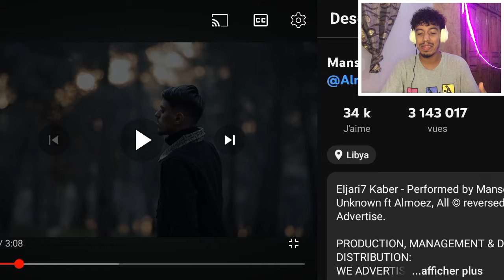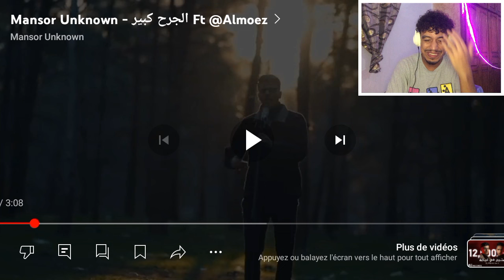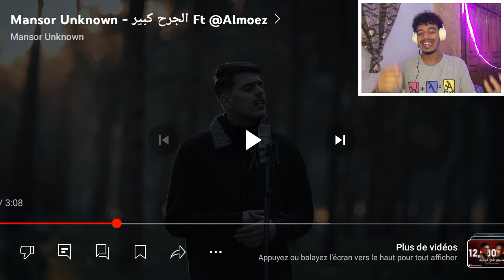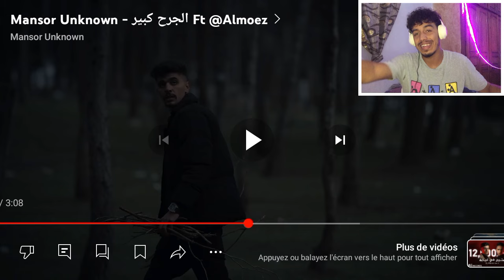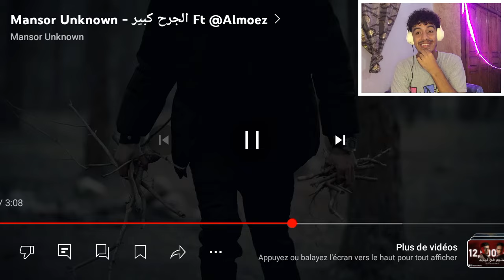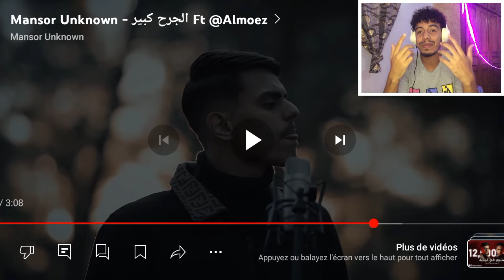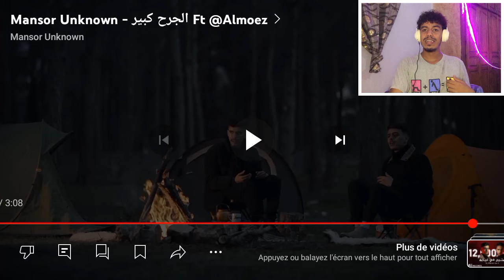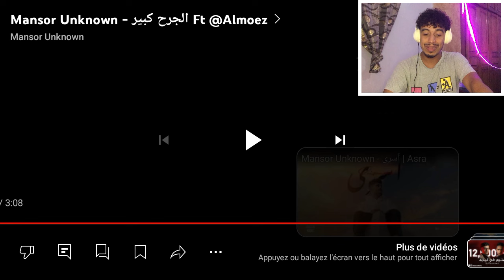Mansor Unknown - الجرح كبير Ft Almoez 🇹🇳🇱🇾||🤯😱REACTION🤯😱||🇱🇾🇹🇳 Malla feelings 😌